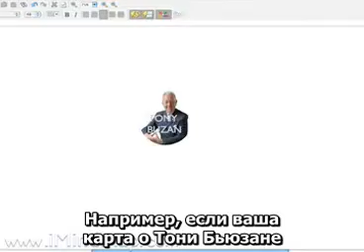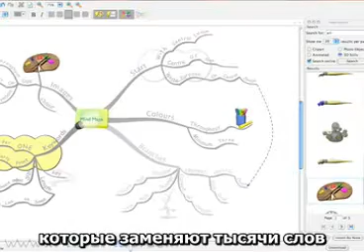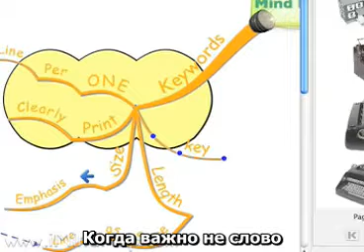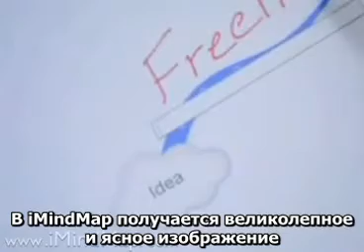Тони Бьюзан - Правила составления интеллект-карт (русские субтитры)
Изобретатель интеллект-карт Тони Бьюзан рассказывает о том, как грамотно составить интеллект-карту.

В видео рассказывается, как нарисовать интеллект-карту, чтобы она была наглядной, ясной и точной.
Как использовать иллюстрации для придания карте большей информативности.
Как сократить время создания интеллект-карт.

О Б Р А Щ Е Н И Е  К  З Р И Т Е Л Я М!!!

Прошу вас НЕ подписываться на канал, если вам понравилось это видео. Видео сохранится у вас в понравившихся видео.
Когда вы подписываетесь на канал с этого видео, это ухудшает показатели канала. На канале всего три видео об интеллект-картах. Других таких видео не будет.
Вы подписываетесь, видимо, из-за того, что думаете, что такие видео будут выходить.
Таких видео больше не будет на этом канале.
С 2020 года автор сменил профиль видео. С 2020 года на канале будут выходить видеолекции по оборудованию пищевых производств и обзоры книг